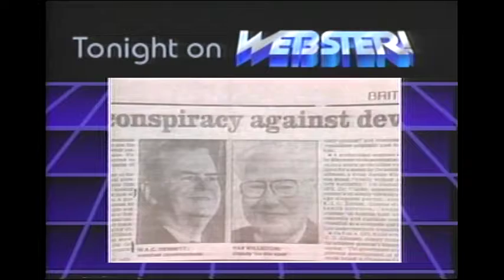Webster! Full Episode November 4, 1986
Note: Part of Eddy Haymour interview recorded over.  Liberal MP Don Johnston from St. Henri-Westmount is a member of the parliamentary committee on External Affairs talks about government bidding and contracts in Canada, and foreign aid. Eddie Haymour and his lawyer Jack Cram talk about his fight with the government regarding Rattlesnake Island.